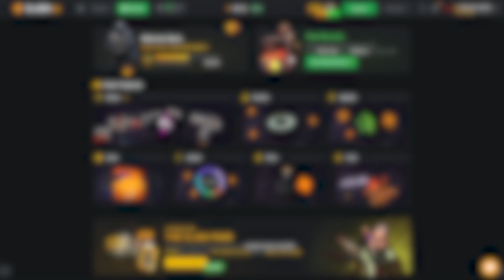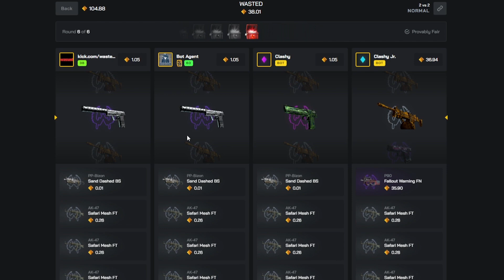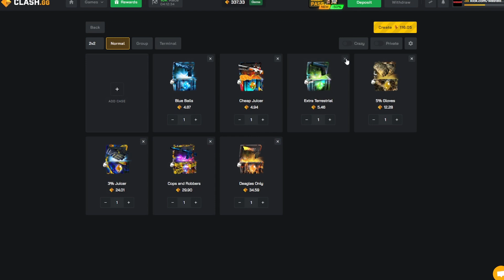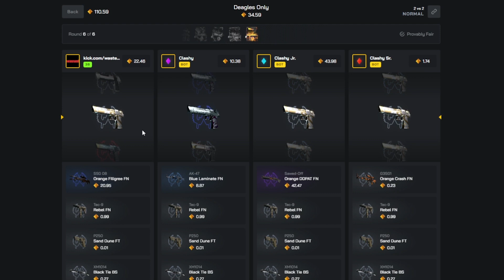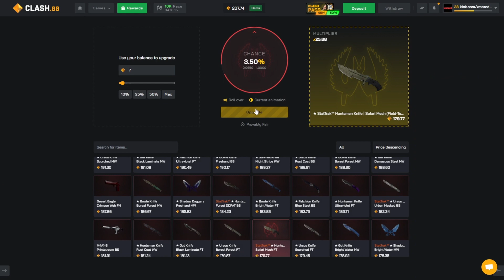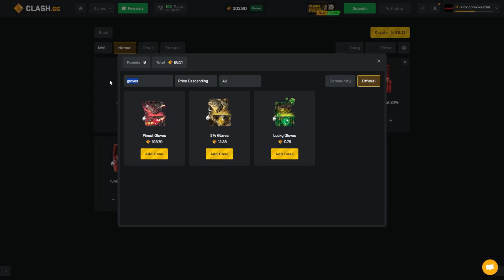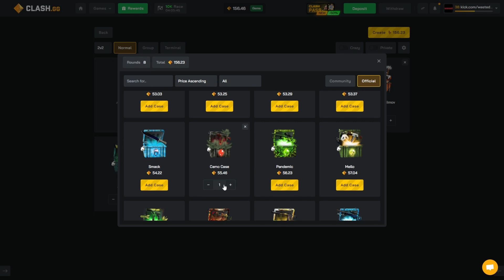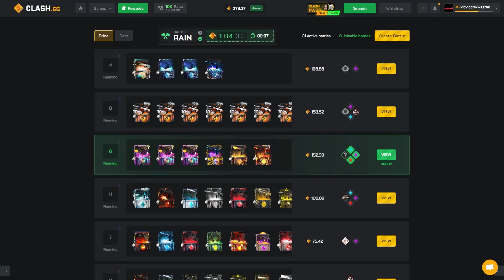Official Case Is INSANE... *CLASH.GG*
Edited by  @MikiRaw

18+. Gamble Responsibly. T&C’s apply.